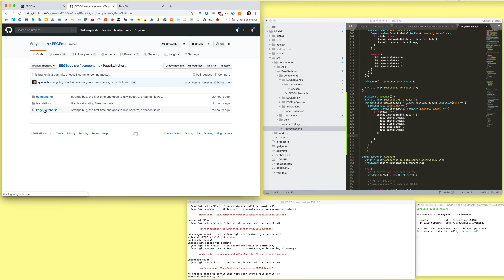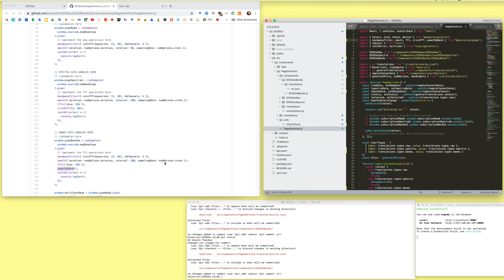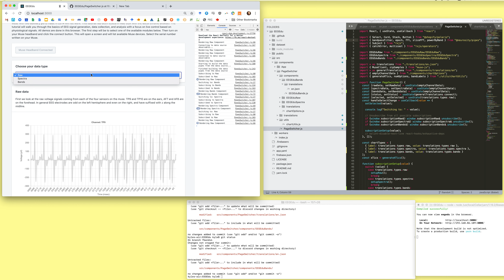coding of extra module fbands in EEGEdu